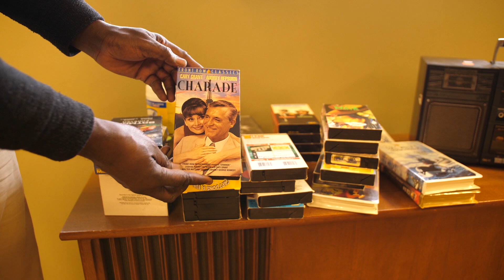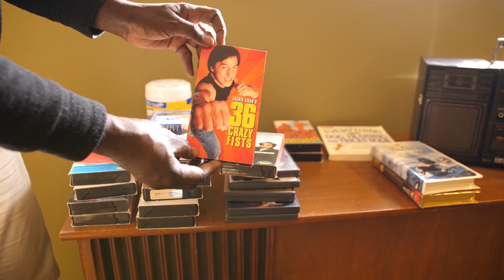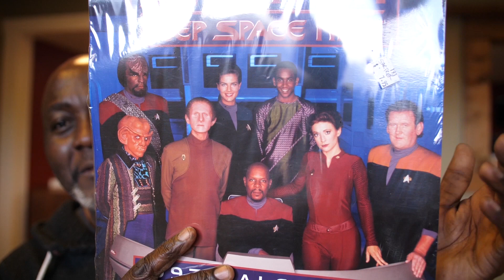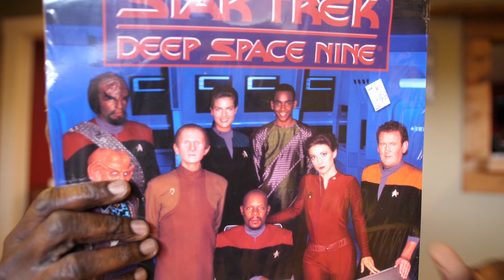Massive Thrift Haul. Star Trek Memorabilia and More..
I lucked out with this impressive thrift haul.